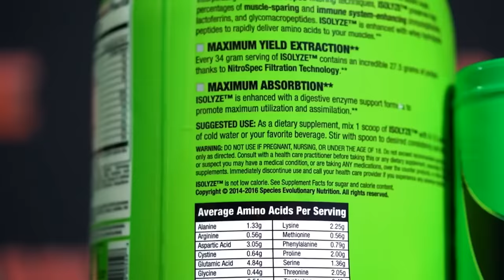PALUMBO'S MASS CYCLE w/TREN & DECA!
Timestamps:

0:00 - Intro
1:25 - Dave on TA-1 Thymosin Alpha 1 Peptide from Titan Medical.
3:05 - Mass cycle, what's your logic on running tren in the middle of the cycle, and deca at the end? Would you get less results if you ran deca in the middle and tren in the end?
5:38 - Safe for females to use topical finasteride on their scalp for hair loss?
7:43 - Do you think that American food labels should change the way fiber and net carbs are listed?
9:00 - For someone over age 50, not on TRT, is better to train a bodypart once or twice a week?
11:07 - What was Dave's training split (Sunday-Monday) during his career?
12:32 - Tight hips and lower back (from driving a truck) - what exercises should I do that would be helpful and which should I avoid?
13:30 - Examples of PCT protocols - and differences between HMG and HCG usage.
16:12 - Any negative effects of stacking HGH and T3 together?
17:50 - Safe to inject 2 ml into the shoulder (1 ml test, 1 ml eq)? Trying to avoid seperate injections.
19:55 - Does including a vacuum (open class) get you "extra" points or is it unnecessary?
22:09 - Does a competitor do better (in the eyes of the judges) if you're more vascular?
23:30 - Glutathione protects against cancer cells?
25:24 - Cause of massive lower back pumps? Solutions?
27:12 - If the hematocrit is too high 58-60 . is a good idea take one adiro ( ac. acetil salicilico ) a baby aspirin, every day.
29:25 - I recently switched to a 400mg cyp/Enanthate and my 1mL shots are swelling my shoulders a bit. Any Recommendations?
31:14 - Safest compounds and doses for muscle growth for women?